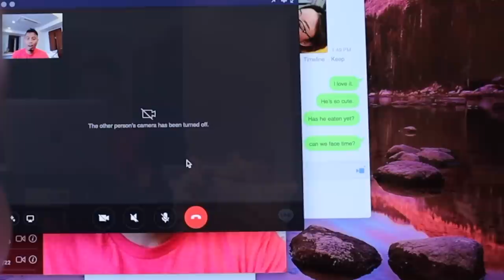The Day our Son was Born Ep.02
We continue from Maiko checking into the Japanese Child Birth clinic during the pandemic.  She started having contractions at around 3AM and later had to be given me oxygen to increase her levels. And after that, the rest is history.  Our son, Taiga Wolverine de Guzman, was born on May 25, 2020 at 12:38PM (2900 grams).  We love him so much and love that we could share this moment with all of you.  Next I have to get the house ready and pick them up at the clinic.  I can't wait to meet my son in person for the first time!

-- Channel Support ---

- Bitcoin: 1AUZW1Emio4qtRiBir3EUDey1zi3ssoRsw

OR

Business

This is Paolo, Maiko and Wolverine de Guzman's daily life channel.  A little bit more raw, less edited, spontaneous and just us living our life in Tokyo Japan and embarking on our new life as parents.   Excited to share our new crossings in life with you.

Help me with Translations?

- Main Camera
(USA Link)

- Main Portrait/Night Lens
(USA Link)

- Powered Mic
(USA Link)

- Mic
(USA Link)

- Wireless Mic
(USA Link)

- Portable TriPod
(USA Link)

- Gimbal
(USA Link)

- Drone (Original)
(USA Link)